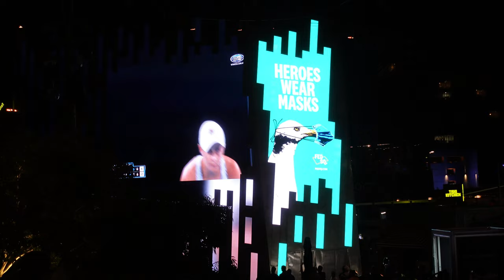⁴ᴷ Evonne Goolagong Cawley (AUS) Crowns Ash Barty (AUS) | Celebrating 100 Years Womens Tennis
Evonne Goolagong Cawley (AUS) Crowns Ash Barty (AUS) Australian Open 2022 Champion. Relive the moment Ash won Championship Point live at Federation Square, Melbourne - cheered on live by hundreds of happily delirious Aussie supporters.

What a great way for the 44 year wait to end - Ash Barty became the 1st Australian woman since Chris O'Neill to win the Womens Singles Australian Open Title!

Great work by Danielle Collins (USA) to make the match such a nervous event for those watching. A gracious, stylish runner-up. Entering the top 10 in rankings for the 1st time next week...

Barty has joined Serena Williams as the only active women’s players to hold grand slam titles on all three surfaces... With three grand-slam titles to her name, Ash Barty did not drop a set.

Barty’s has not beaten a top 10 player in any of her three grand slam title runs and she did not face a top 20 opponent here.

AO2022 | Ash Barty's Grand Slam Dream Team. UNITEDBYPLAY - 9 unique women...7 Grand Slam WInners Plus 2 super sub's...
ANNOUNCEMENT  | TEAM BARTY:
AO2022 | SUPER SUB #2 - Evonne Goolagong Cawley (AUS)
AO2022 | DREAM TEAM CAPTAIN - Ash Barty (AUS)

Davis Cup, Federation Cup, ATP Cup .why not a Grand Slam Cup celebrating 100 years womens tennis at Australian Open AO2022 comprising Ash Barty's Grand Slam Dream Team. !?!
NewsBites#30 AO2022 | Can you name all 9 members of Ash Barty's Grand Slam Dream Team?

WTA rankings began in 1975: ASH IS 8TH PLAYER TO ACHIEVE 100 WEEKS MILESTONE RANKING.  Since 1975, only 8 women have held WTA World #1 Ranking...for 100 weeks or more...

Adelaide International - WTA500 | While Adelaide welcomes WTA Tour World#1 Ash Barty, the Men's ITP tour will also be playing in Adelaide, Sth Australia. Hands up if you're one of those lucky sports fans who witnessed Aussie Pat Rafter take on jet-setting Andre Agassi at Memorial Drive Tennis Centre in the 90's. !

Even on telly, that match was electric.

She won the 2021 Title.  Ash Barty was also inaugural winner of 2020 edition, this event will take place Memorial Drive Tennis Centre from Jan 2nd - Jan 9th 2022. News Wire services confirm - qualifying:
* Garbine Muguruza, Karolina Pliskova and Victoria Azarenka - how many grand slam titles do they own between them?
* Including Ash Barty, how many of the above women are former world #1's?
* How did 2021 pan out for Ash Barty? In this fresh episode, learn how many tournaments she actually claimed. And..did she also win a grand slam...? Find out here
* How many weeks has Ash Barty been ranked No. 1 WTA singles player?
...and since what year?
* Since 1975, not many women have had more than (number) weeks at #1 -- how many? and Ash Barty??
* FAST FACTS: Is Ash Barty a WTA Player of the Year? How many times?

⁴ᴷ Australian Open 2022 WTA Tour World#1 Ash Barty declares Adelaide International her Aussie summer target

Melbourne Australia

20220129 CC AOLife NewsBites 41 1 AusOpen2022 BDT